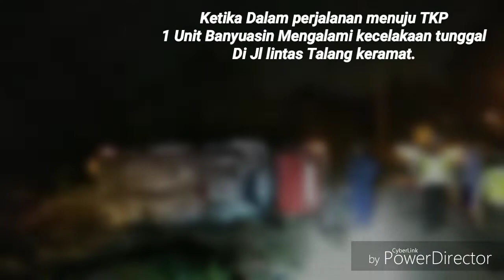KEBAKARAN MENGALAMI KECELAKAAN // ESCORRING JAJARAN TANGO #1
*《《 Laporan Kebakaran 》》*

*hari/tgl* : kamis / 14 maret 2019
*yg trbakar* : 8 rumah 2 kios
*pemilik* :
1.Kusnadi
2.Nang Kani
3.Abu yajid
4.Ahmad
5.Feri
6.Sarkowi
7.Ibuk Sima
8.Muhammad
Korban Luka bakar
1(SatuOrang) -Bidan setempat dan kerugian materil a.n Nang Ani Sebesar Rp.215 JT dalam Bentuk Uang
*asal api* : arus pendek listrik yg menyambar kios bensin
*waktu mulai* : 18.15 wib
*waktu selesai* : 22.45 wib

*alamat* : jalan mujiddul pangeran ayin Dusun 3 RT.28 Desa Kenten Laut Kecamatan Talang Kelapa Kab.Banyuasin

*pelapor* : supriyadi (korlap damkar banyuasin pos talang keramat)

*regu/pos* : C sako, merdeka, AAL dan Unit Banyuasin

*jumlah unit* : 4 unit kota palembang (unit 07 unit 21 sako, unit 17 AAL, unit pool merdeka)

Laporan Selesai.